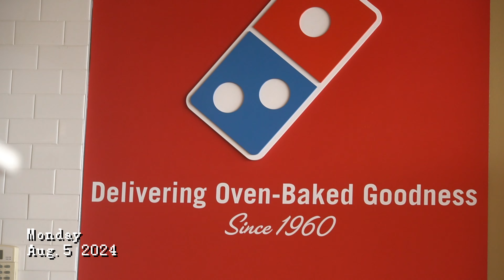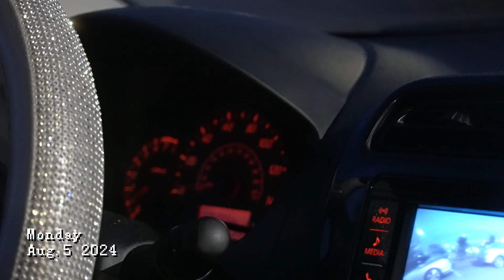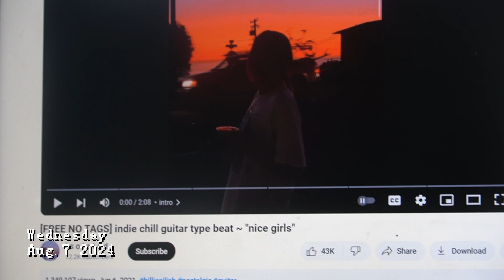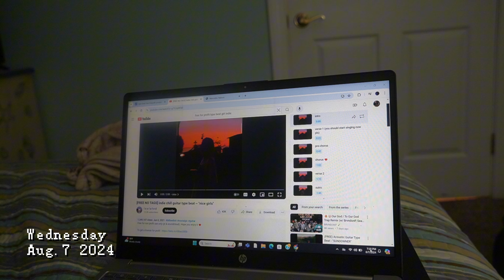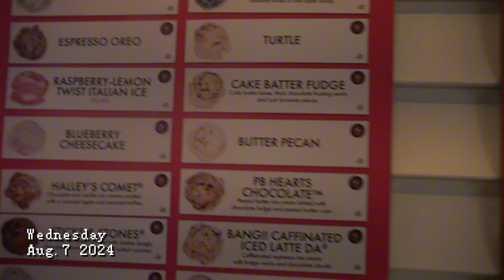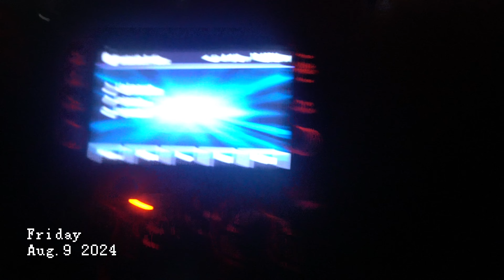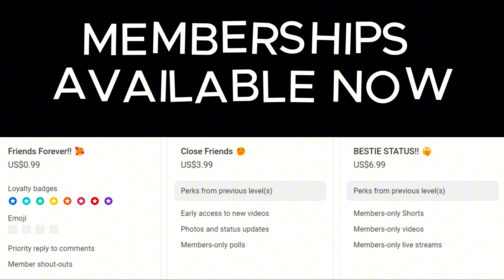Season 3 Video Diary 023 | WE WENT TO OCEAN CITY! | PREGNANT AT 20 | PREGNANCY VLOG | FIRST TIME MOM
OPEN ME!!!
Hey everyone! I’m Mercedes Nabors, and I’m thrilled to have you join me here on my channel! 🌟 This space is dedicated to sharing the raw, real journey of being a young wife and mother in the U.S. Whether you’re here for my weekly video diaries, pregnancy updates, or the latest shorts, I’m here to offer an authentic glimpse into my life.

As a young mother navigating adulthood, I’m committed to showing both the highs and lows of my experience. Whether you’re contemplating motherhood, already on that path, or just seeking some inspiration, you’ve found a supportive community here.

WHEN DO I POST:
- 🗓️ Video Diaries: EVERY SUNDAY at 12pm 🎥
- 📅 Financial Updates: EVERY TUESDAY at 12pm 💰
- 📅 Regular Videos: EVERY THURSDAY at 12pm 📹
- 🤰🏾 Pregnancy Updates: EVERY SATURDAY at 12pm
- 🕒 Shorts: EVERY 3 HOURS
- 👥 Daily Video Diary Entries (BESTIE MEMBERS ONLY)
- 👥 Live Chats: EVERY OTHER FRIDAY at 12pm (BESTIE MEMBERS ONLY)

Your support truly means the world to me and plays a vital role in helping me pursue my dream of becoming a successful YouTuber. Each view, comment, and like fuels my passion and motivates me to keep creating and sharing my journey with you.

I am so excited to engage with each and every one of you in the comments! Your encouragement and feedback inspire me to continue bringing you authentic and meaningful content.

Thank you for being a part of the Nabors Family!!

The Nabors Family 💕

Goal: 100K by New Year’s Day (2025) 🎆

Milestone Timeline:
FAQ:
- Camera Equipment: Sony Alpha a6400 mirrorless camera
- Video Editor: Cap Cut
REGISTRIES:

BABY REGISTRY

Just Hashtags :)